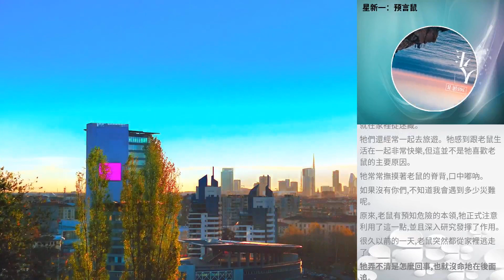星新一：預言鼠